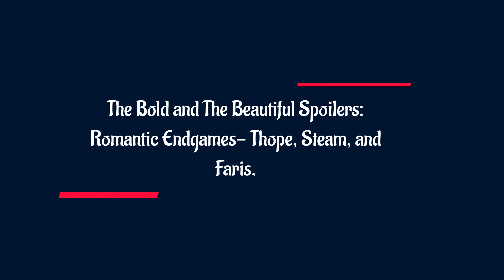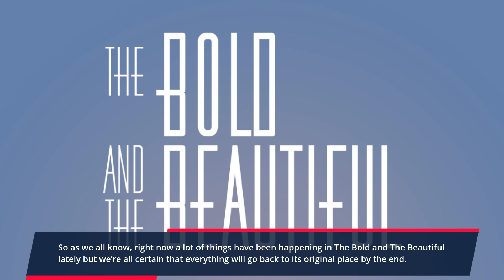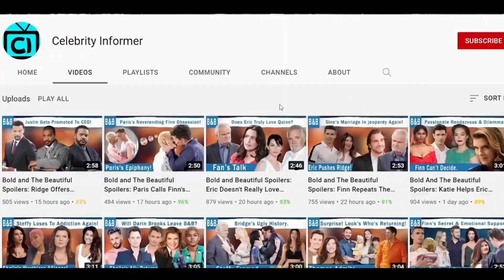Love Shake-Up- Thope, Steam, and Faris Possibilities: The Bold and The Beautiful Spoilers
B&B is keeping fans on their toes with possible romantic shifts. Amid the back-and-forth, Hope and Thomas might develop a strong love, while Liam's actions could lead to a heartbroken Finn and a potential connection between Finn and Paris. Although not the desired outcome for many fans, the show's writers might surprise us with these unexpected changes, offering a fresh twist to the usual couples' dynamics.